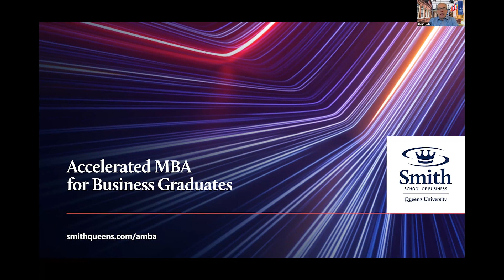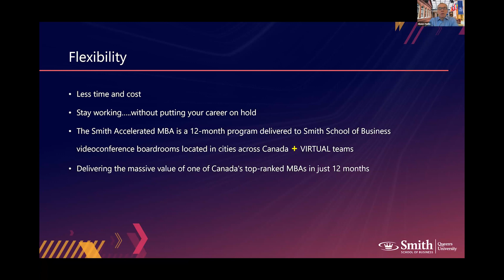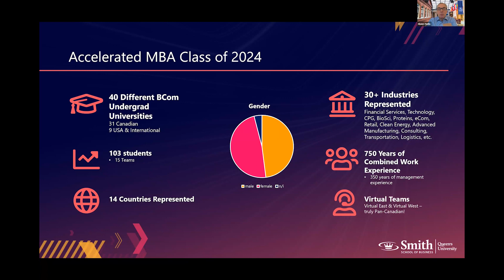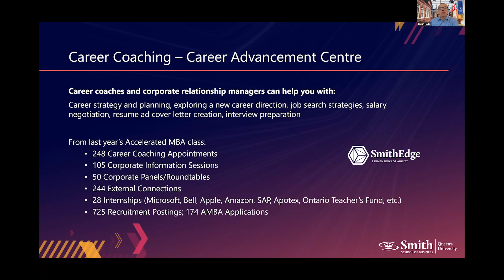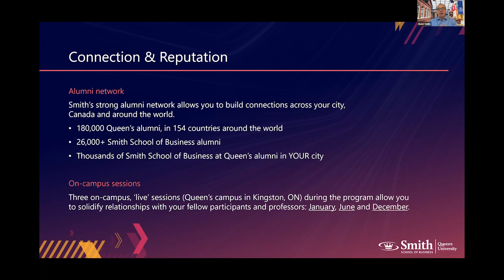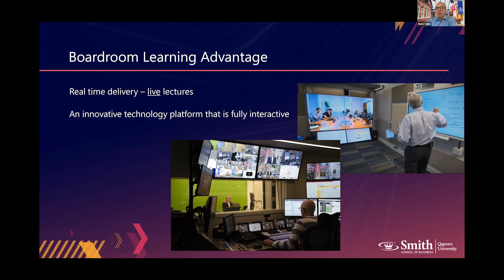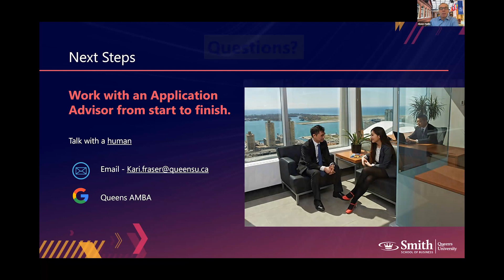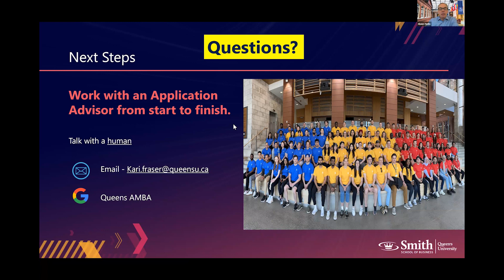Accelerated MBA Information Session | Oct. 03, 2023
This is a unique and exciting opportunity for people with an undergraduate degree in business and at least two years of relevant work experience.